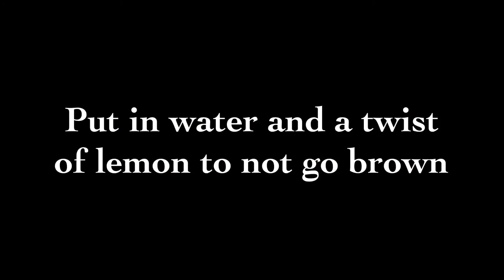Applesauce Easy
Making applesauce

4lbs apples
1 cup sugar
1/8 tbs citric acid

Peel and quarter the apples.
Heat slowly until they turn soft
Add sugar and citric acid
Bring to first bubble
Store in sterilized jars